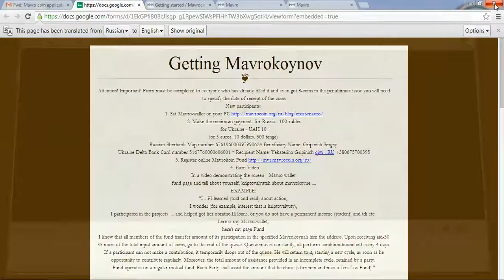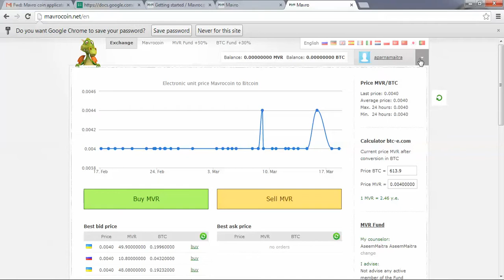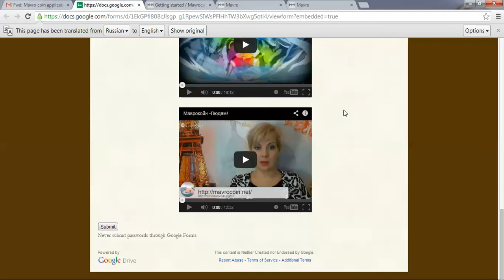Mavro coin video Aparna Maitra